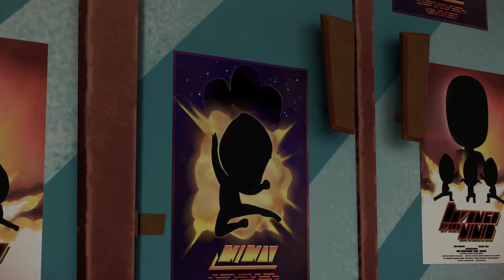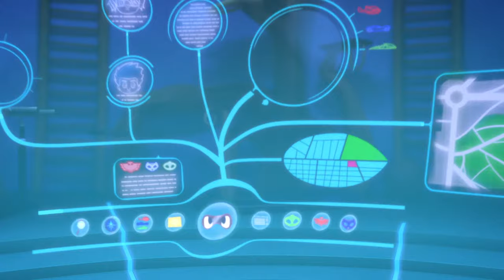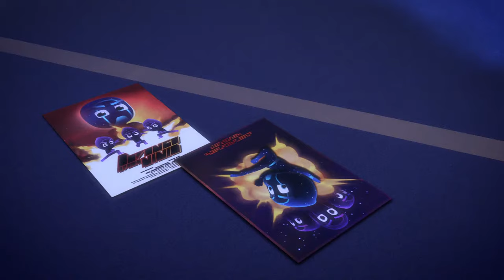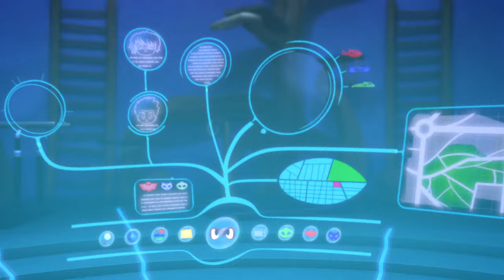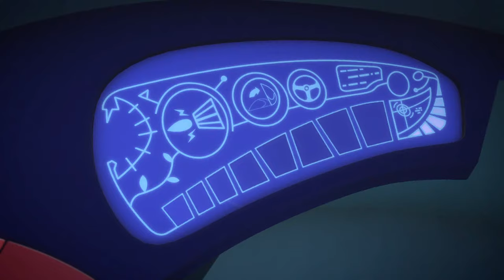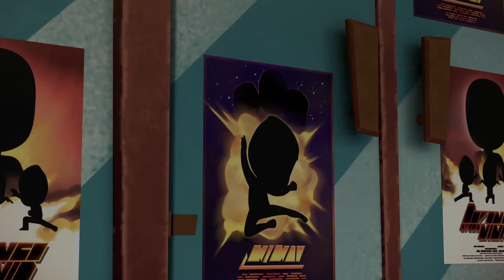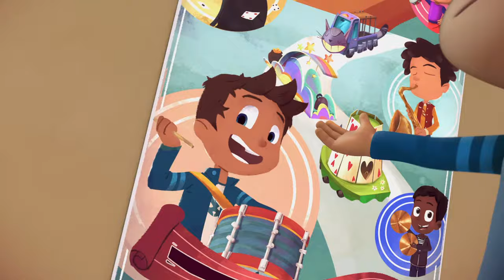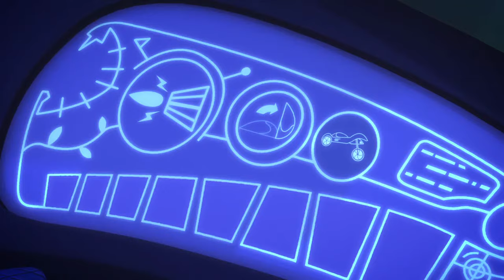PJ Masks | Season 1 LIVE 24/7 🔴 | Kids Cartoon | Video for Kids